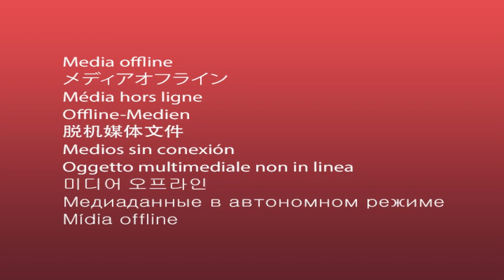THE CHAYIL GLORY | PART 3 | THE CHAYIL AND THE KABOD GLORY|MID NIGHT PRAYER COMMANDING THE DAY